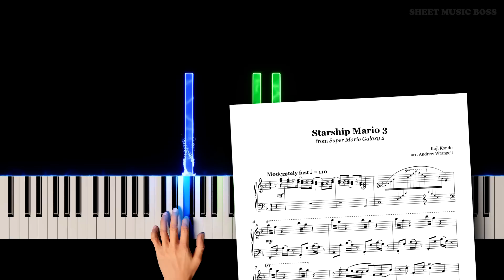Starship Mario 3 (from Super Mario Galaxy 2) - Piano Tutorial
🚀 This version really feels like you could do ANYTHING! 🍄

SuperMarioGalaxy features this awesome tune from KojiKondo, which changes as you progress through the game!

Starship Mario 3 (from Super Mario Galaxy 2) by Koji Kondo